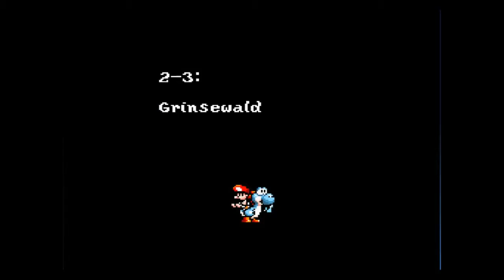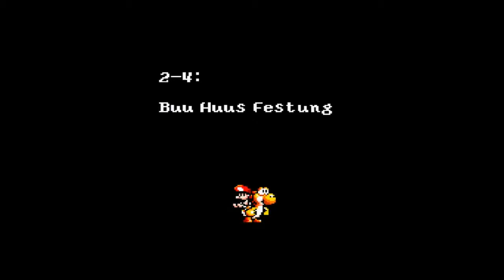Let's Play Yoshi's Island (100%) Deutsch-Folge 5: Schüchterne Geister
Gänzlich unbekannt und vergessen, ne?